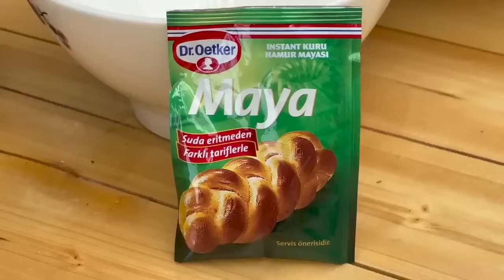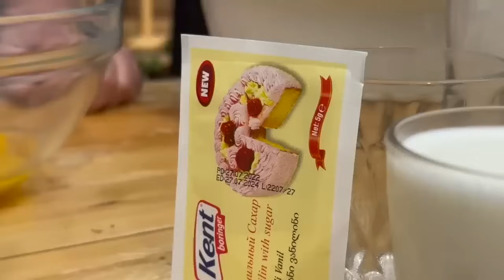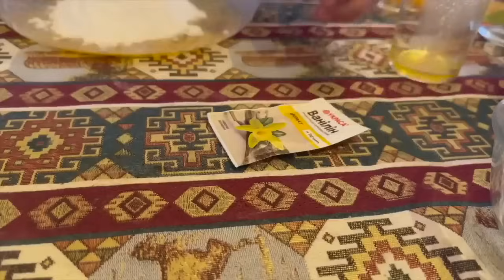Grandma Rose Slaughters Her Young Lamb and Prepares Delicious Recipes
Rural Dishes
Cooking In The Village
Rural Dishes
Prepare Food
Farm Man
Natural Foods
Wild Dishes
Wild Life
Natural Dishes
Cooking Polo
Cooking Rice
Baking Bread
village people,
village food channel,
village cooking,
village affairs,
a country life
relaxing video
Outdoor Cooking
village affairs
grandma cooks
iranian village
Iranian cuisine
Azerbaijan recipes
Azerbaijan country
Azerbaijan cuisine
peasant grandmother
grandma's garden
Delicious dishes
cooking in nature
village people
peasant women
Azerbaijan food
cooking videos
Easy Recipes
Erkan Davulcu
Азербайджанская кухня,

زندگی روستایی
دلمه برگ
دلمه بادمجان
زندگی سنتی
غذاهای سنتی
ولاگ طبیعت
ولاگ طبیعت گردی
زندگی روستایی
غذاهای روستا
شمال ایران
غذای محلی